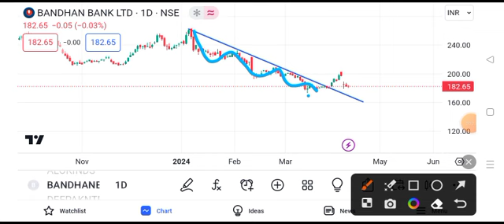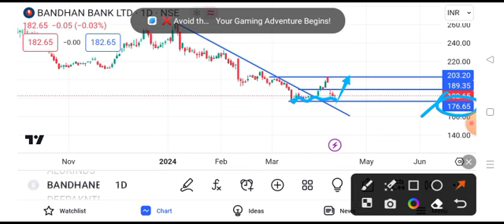bandhan bank share latest news || bandhan bank share latest news today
bandhan bank share latest news bengali bandhan bank share price targetBHEL share news today  BHEL share latest news today  BHEL share news
bandhan bank share news todayjp associates share news today  jp associates share news  jp associates share latest news today